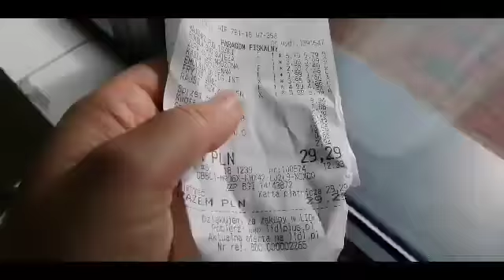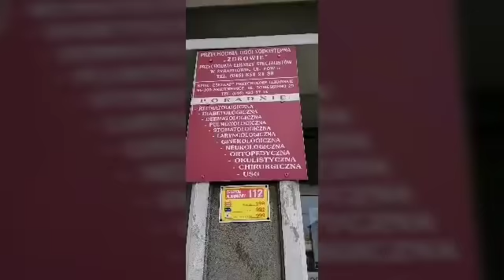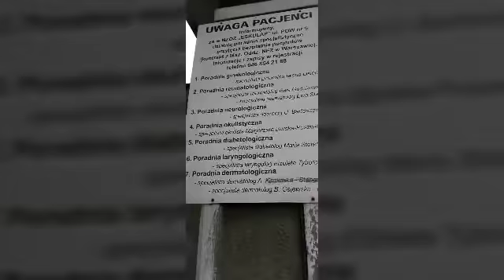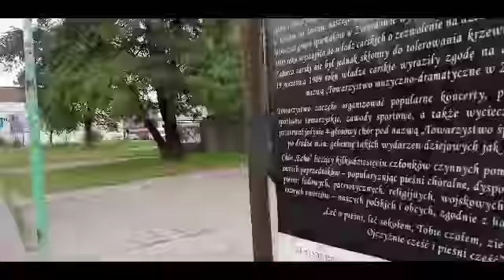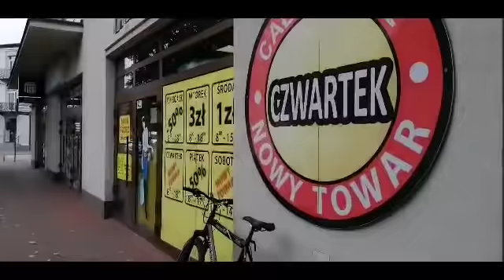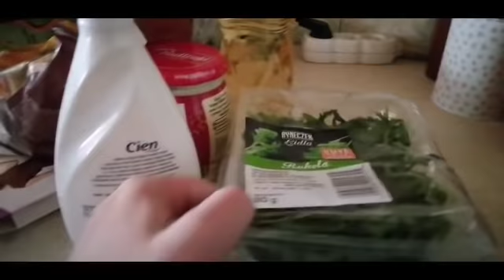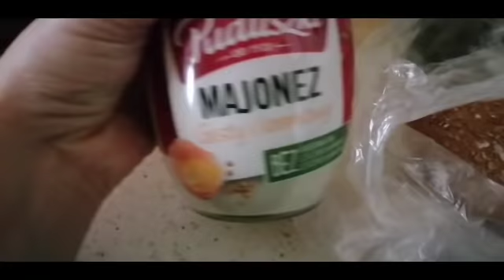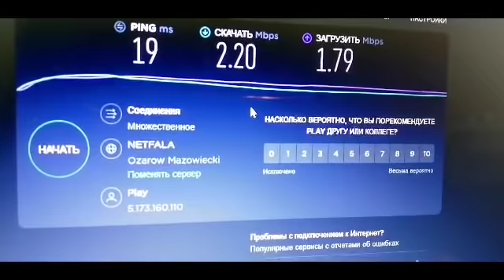Варшава. Ураааа!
Наконец то!!!

ПОДДЕРЖАТЬ МЕНЯ ФИНАНСОВО:
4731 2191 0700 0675 Карта Приват банк ,

СПАСИБО ЗА ЛАЙКу! )
КАК ПОМОЧЬ МНЕ?
ПОСМОТРЕТЬ РЕКЛАМУ.
КЛИКНУТЬ ПО РЕКЛАМЕ ТОГДА МНЕ будет выше доход

ВИДЕО ОБ ЭТОМ :
ВЫВОД ЗЛОТЫХ НА ПРИВАТ БАНК
БРОНИРУЙ ЖИЛЬЁ ПО ССЫЛКЕ В ЛЮБОЙ ТОЧКЕ МИРА – БЕЗОПАСНО И ЧЕСТНО
Есть работа в интернете на продаже текстов стихов мастер классов